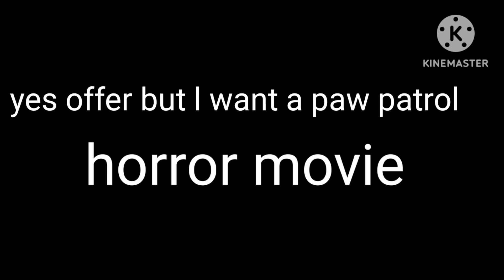for @theamazingnoah4160 these are the horror movies based on children s characters that we have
and @MrBittergiggleFan2025 @Velociraptor1066 @amytheshark20 @bonbonthemongoose @DeeTomm @higbeeproductions2340 @bugmaster0611 @MiaMia-gr5bg @ximenaandtheslashers1320 @SarahSplits20@gabriellabernal2968@kaijustudios6941@jaydensconcept07@BrianGamingBG2007